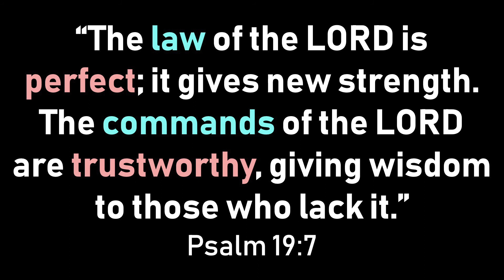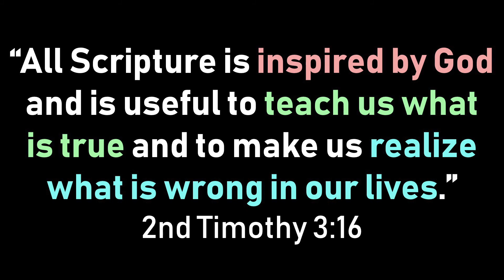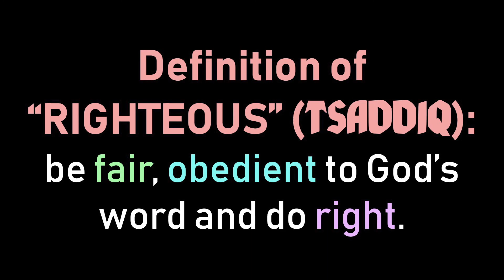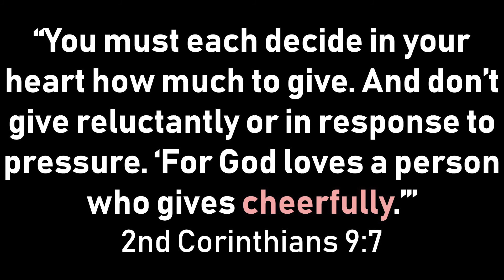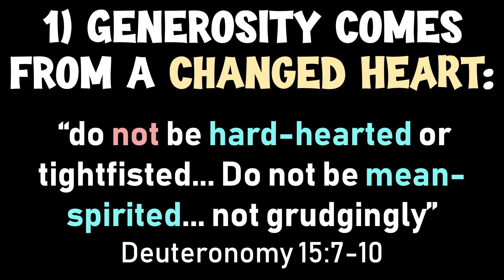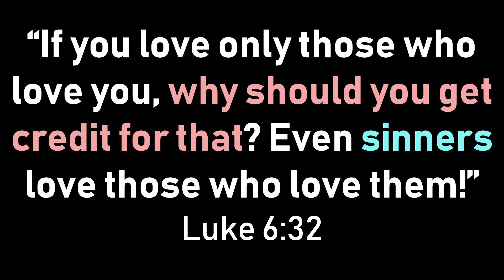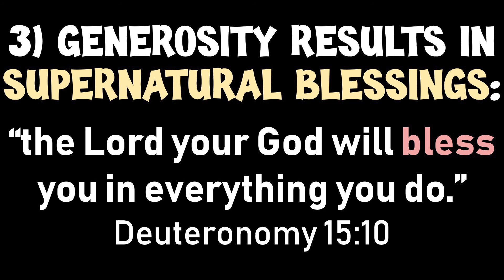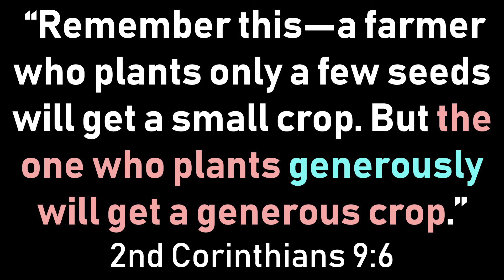SERMON - "Being GENEROUS"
Do you truly BELIEVE the Bible?!? In this week's message, Pastor Randy explains what the Bible says about those who are GENEROUS!